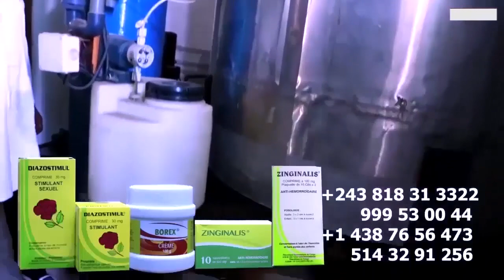Famille OLOMIDE Ba Balisi, MAMAN RYFFA SANDRA KAZADI Fête Munene Na BELGIQUE